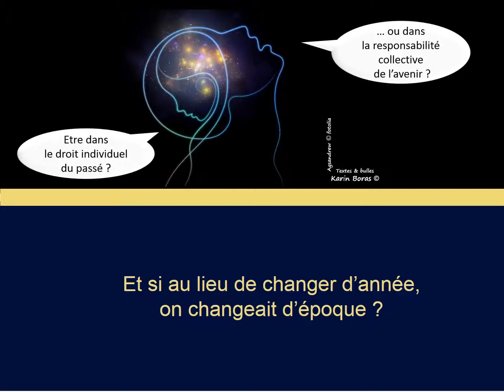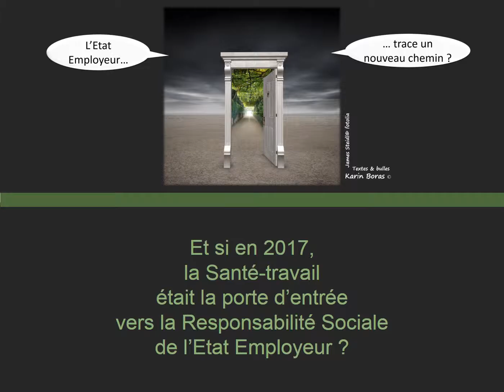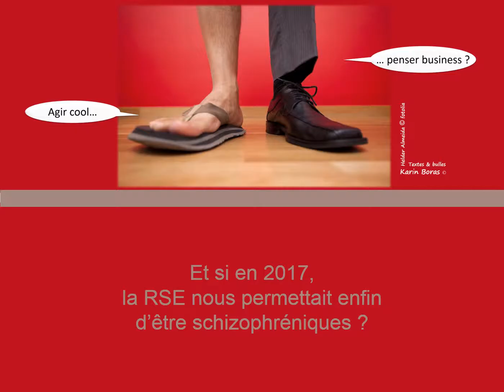Pour aimer entreprendre, pour aimer innover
Quelques idées pour démarrer une année grandiose